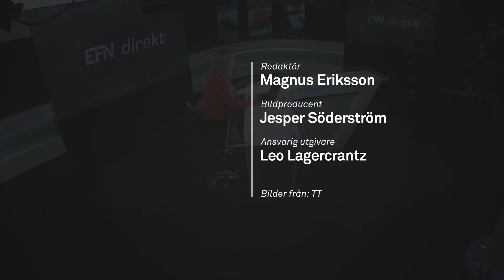Så mår svensk skogsindustri egentligen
Minskad efterfrågan, minskade leveranser, lågkonjunktur och byggkris. De bakomliggande faktorerna är inte bra, men svensk skogsnäring går ändå starkt. Idag gästas vi av Christian Nielsen, marknadsanalytiker på Skogsindustrierna, för att ta reda på hur det går till.

“Ibland underskattar vi den här oerhört starka resursen vi har”, säger Christian Nielsen.

Programledare: Kajsa Söderberg